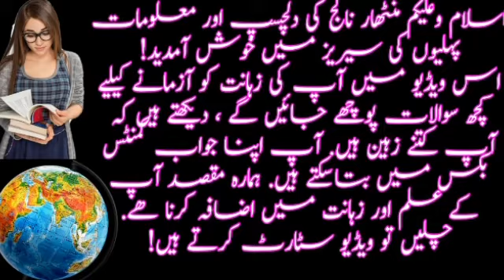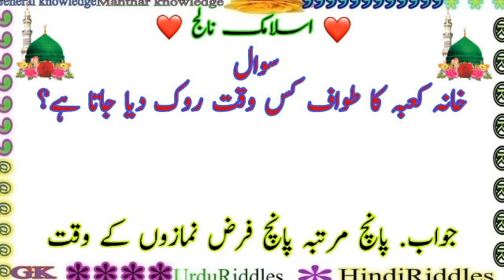Hazrat Muhammad saw? || common sense questions and answers || paheliyan hindi || Manthar Knowledge